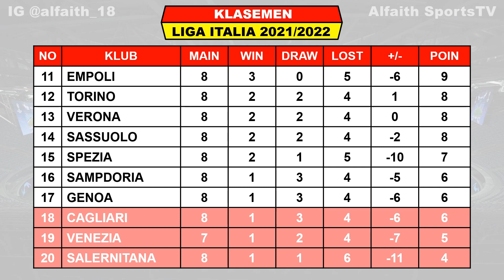Hasil Liga Italia Tadi Malam ~ JUVENTUS VS AS ROMA | NAPOLI VS TORINO Liga Italia 2021 Pekan Ke 8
Hasil Juventus VS AS Roma
Hasil Napoli VS Torino

Hasil Liga Italia Pekan Ke 8 Sabtu 16 Oktober 2021 Live RCTI / BeIN Sports 2
SPEZIA VS SALERNITANA 2-1
LAZIO VS INTER MILAN 3-1

Hasil Liga Italia Pekan Ke 8 Minggu 17 Oktober 2021 Live RCTI / BeIN Sports 2
AC MILAN VS VERONA 3-2
CAGLIARI VS SAMPDORIA
EMPOLI VS ATALANTA
GENOA VS SASSUOLO
UDINESE VS BOLOGNA
NAPOLI VSTORINO

Hasil Liga Italia Pekan Ke 8 Senin 18 Oktober 2021 Live RCTI / BeIN Sports 2
JUVENTUS VS AS ROMA

Jadwal Liga Italia Pekan Ke 8 Selasa 19 Oktober 2021 Live RCTI / BeIN Sports 2
VENEZIA VS FIORENTINA

NAPOLI 24
AS ROMA 15

EDIN DZEKO 6

TOP ASSIST
NICOLO BARELLA 5
LUIS ELBERTO 4